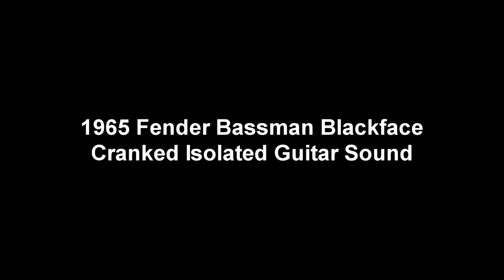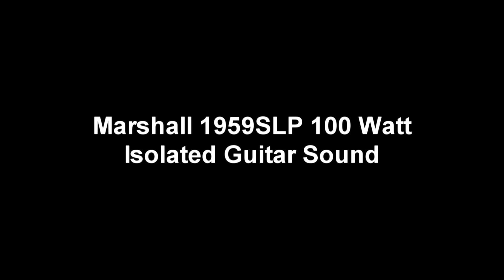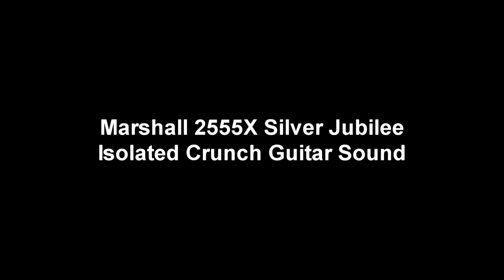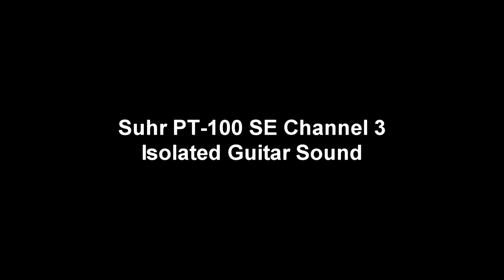Line 6 Helix Boutique Amps Simulation Patches - by Glenn DeLaune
All of my Custom Helix Patches can be found Thank you so much for your continued support!!